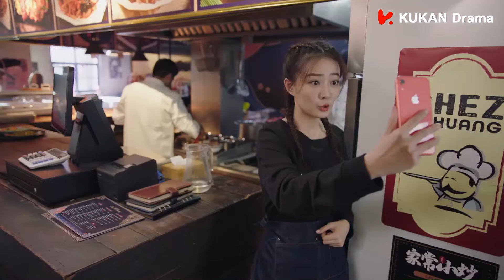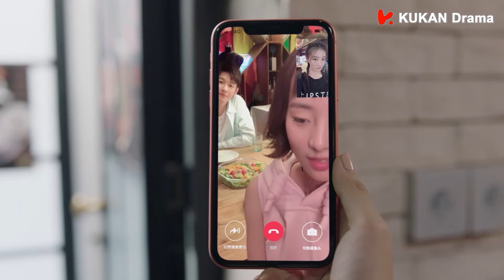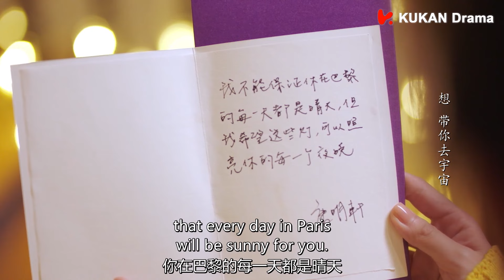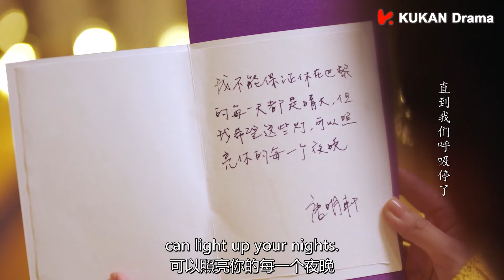MUTLISUB《完美契合》29：甜蜜热恋！灰姑娘和霸总隔着屏幕传递爱意！（《一起来看流星雨》、《杉杉来了》张翰，《良辰美景好时光》徐璐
剧名（Drama Name）：【完美契合】